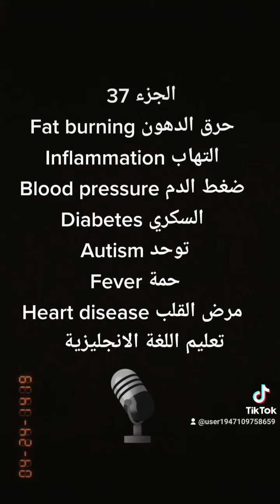Telling English to Arabic